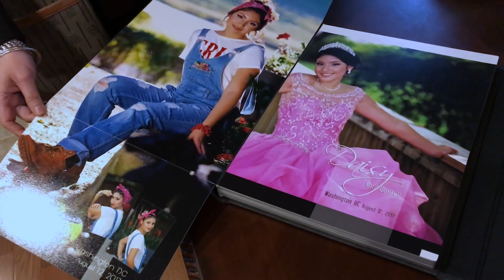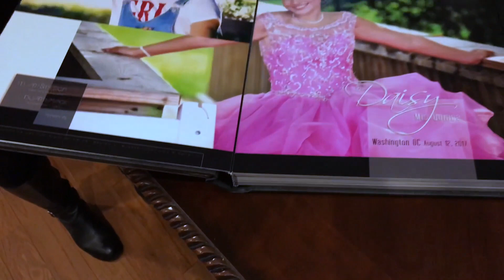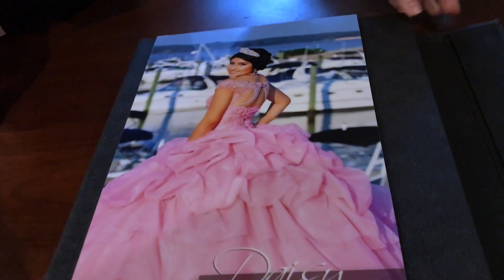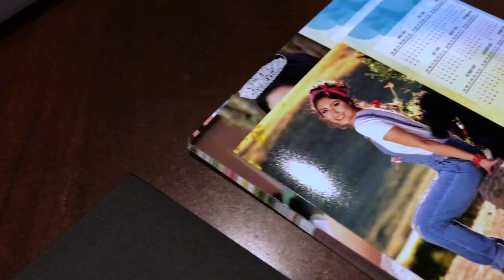Daisy Quince Luxury Photo ALbum by duarteimagequince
Wedding and Quince photography + cinematic video  by
DUARTE  |  IMAGE
Washington DC VA MD  +  World